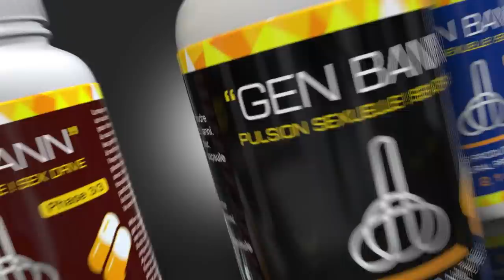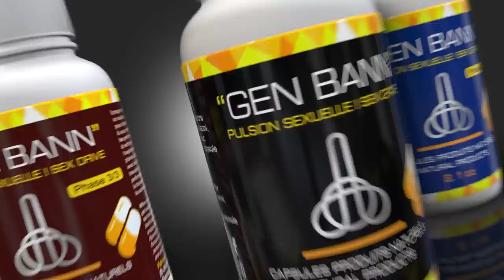Video,foto...gwo batay pete nan yon mòg apre Dam sa leve, moun mouri/Ariel ak SDP sou wout divize